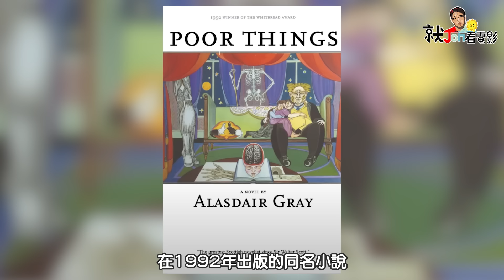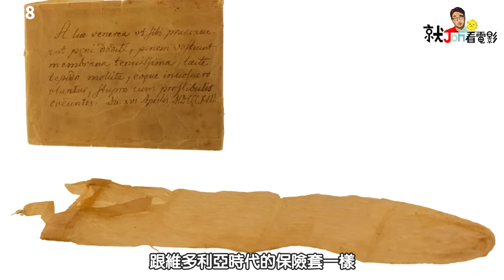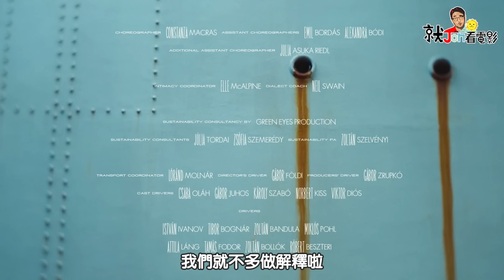暗示身體+神秘圖案！50個《可憐的東西》細節/背後意義分析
《可憐的東西》在Disney+上映囉～
超多細節與背後意義的好電影推薦給大家👇

🎥艾瑪史東為了要像是不會跳舞的人而特地學跳舞
🎥馬克魯法洛一直拒絕演出這部電影？
🎥電影裡面的拍攝場景逛完居然要45分鐘？！

今年2月上映的《可憐的東西》
主角艾瑪史東除了2度拿下奧斯卡最佳女主角之外
這部電影拿下最佳美術、服裝跟化妝設計，
也橫掃金球獎

而且他已經上到Disney+平台上囉！
今天這支影片會一邊跟大家解釋劇情～
一邊分享裡面的細節、背後的意義還有幕後製作的小秘密！